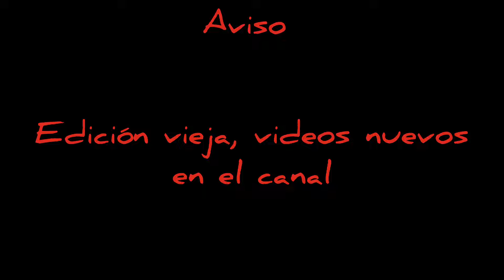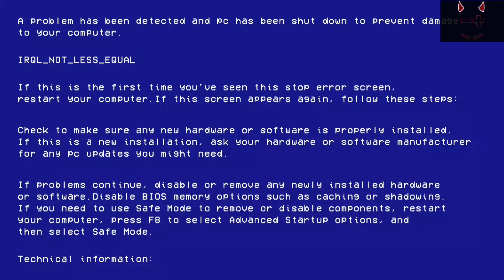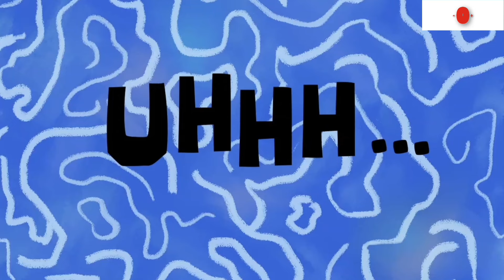SHREK BUCHON LE TUMBA LA PENSIÓN DEL GOBIERNO A SU JEFA (EPISODIO COMPLETO).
el Shrek le tumba la pensión a su jefa